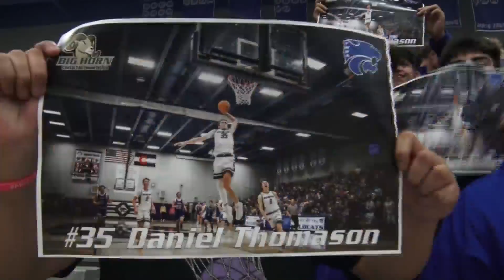Warrior Challenge Day 1: HS Basketball is back!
A marvelous day of hoops in the Valley